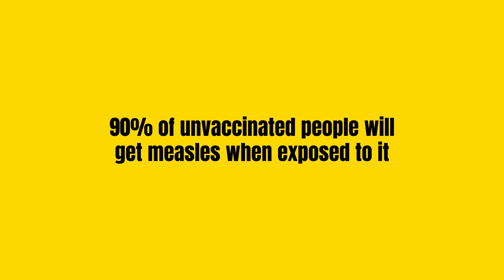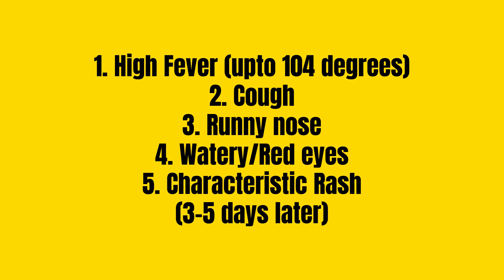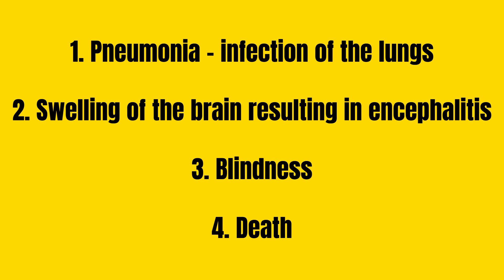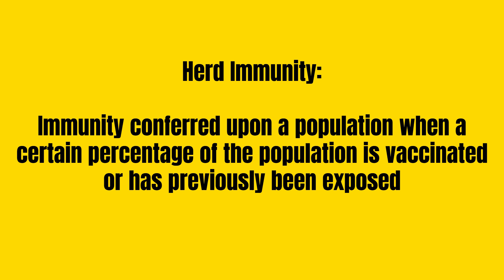Everything You Need to Know about Measles - A Doctor Explains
Measles is a highly contagious viral infection that can lead to severe complications if not prevented. In this video, Dr. Omer Awan explains everything you need to know about measles, including its symptoms, causes, transmission, and how to protect yourself with the MMR vaccine. Learn about the latest measles outbreaks, risk factors, and why vaccination is crucial for public health. Discover how measles spreads, who is most at risk, and the best ways to prevent infection. Whether you're a parent, student, or healthcare professional, this comprehensive guide will provide you with essential information on measles prevention, treatment, and long-term effects. Stay informed and stay protected—watch now to learn how to safeguard yourself and your loved ones from this preventable disease.